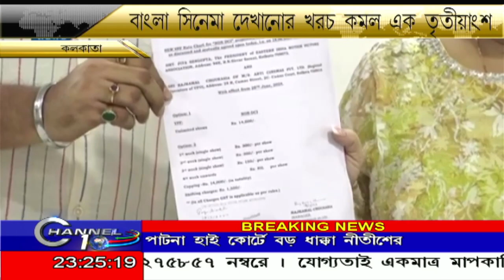বাংলা সিনেমা দেখানোর খরচ কমল এক তৃতীয়াংশ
বাংলা সিনেমা দেখানোর খরচ কমল এক তৃতীয়াংশ BanglaNews BengaliNews বাংলাতাজাখবর BengaliNewsLive বাংলাখবর CHANNEL10 CHANNEL 10